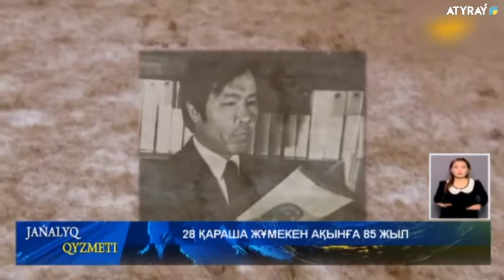«ATYRAÝ» ТЕЛЕАРНАСЫНДА ЖҰМЕКЕН АПТАЛЫҒЫ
28 қараша тұңғиық жырдың тұнығы - Жұмекен ақынның дүние дидарын ашқан күн. Шайыр көзі тірі болса 85 жасқа толар еді.  «Жұмекен апталығы» аясында арнамызға белгілі сыншы Амангелді Кеңшілікұлы табан тіреп, жыр жампозы хақында әңгіме қозғады.